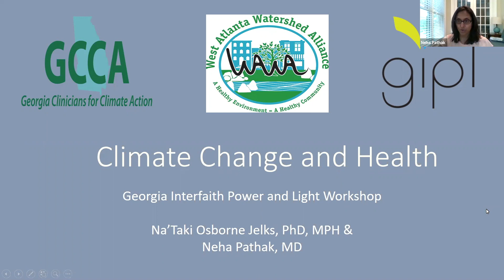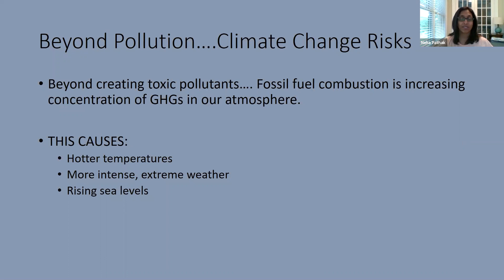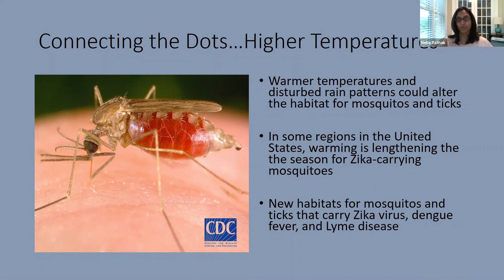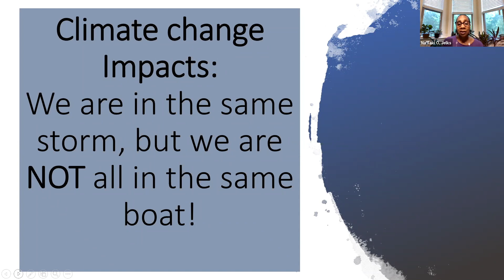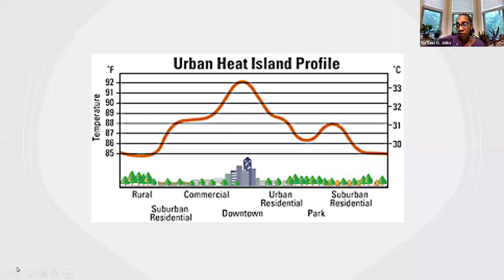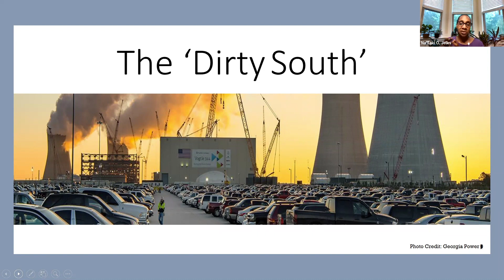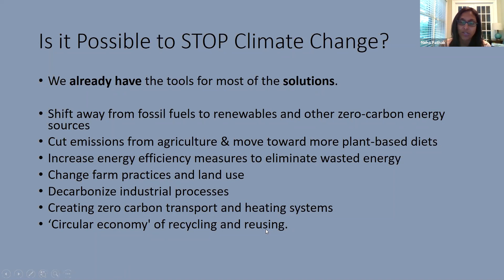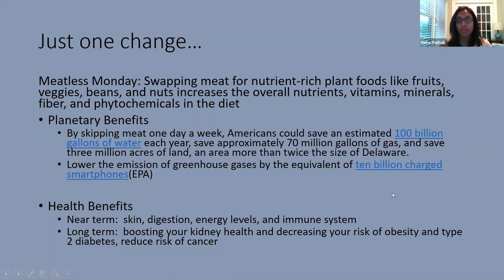Drawdown Georgia: What’s Health Got to Do with It?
This workshop will explore climate change-related threats to public health in Georgia and examine steps people can take to protect their health AND lessen their carbon footprint. The workshop will also address environmental/climate justice, health equity and resilience building in communities throughout Georgia. Led by Neha Pathak (GCCA) and Na’Taki Osborne Jelks (WAWA).